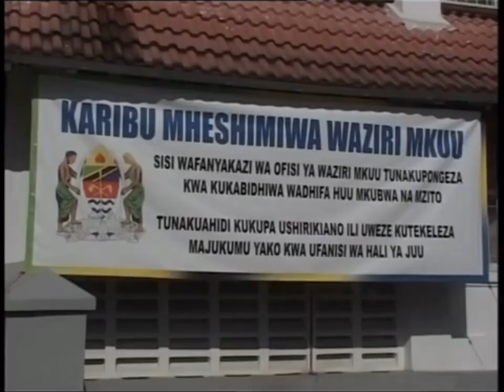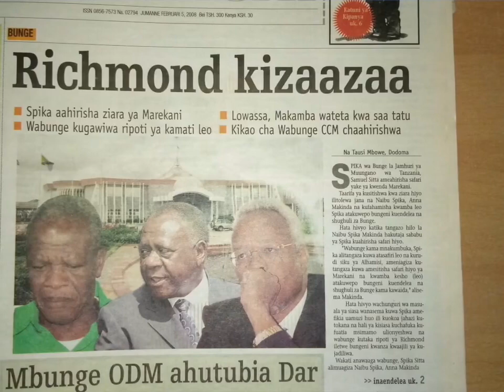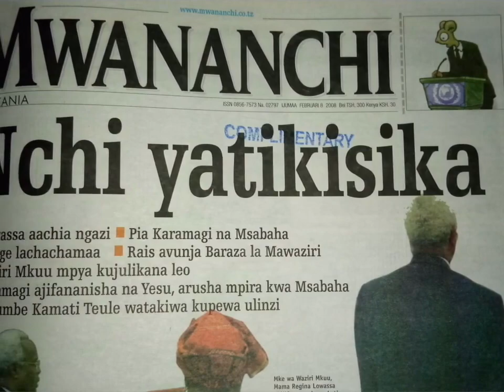MFAHAMU EDWARD NGOYAI LOWASSA:ALIKUA MTU MWENYE NGUVU KULIKO:HISTORIA(BIOGRAPHY )BURIANI LOWASSA